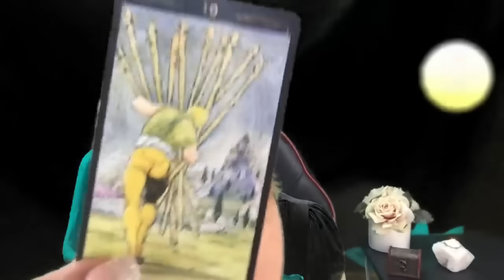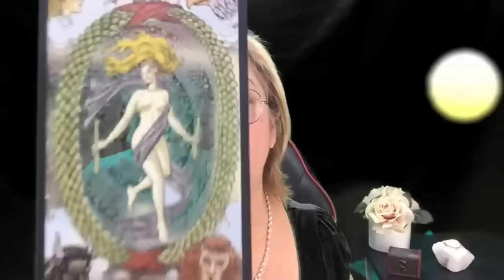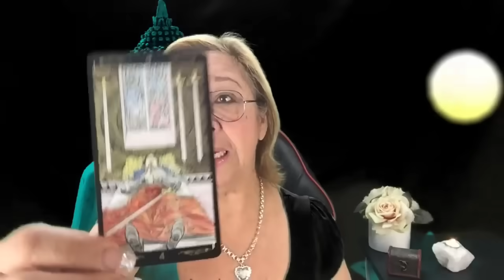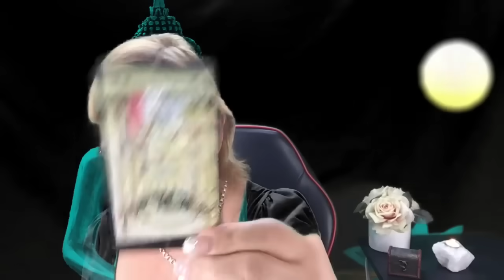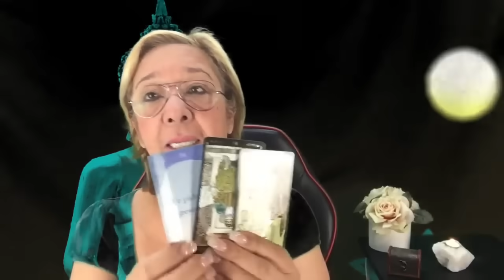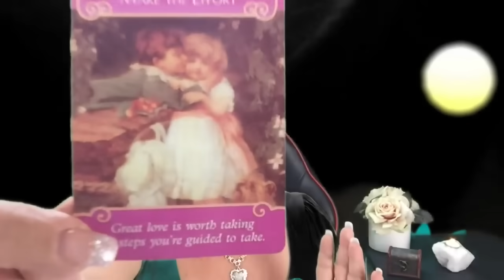SABE QUE TENDRÁ QUE DEMOSTRAR LO QUE DESEA CONTIGO! Y CADA VEZ TE QUEDA ALGO MÁS CLARO!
Grandes cargas que tiene esta persona y esto quiere decir que tiene que trabajar muy duro por esta vuelta que piensa hacer.Verás que más te dice el tarot.